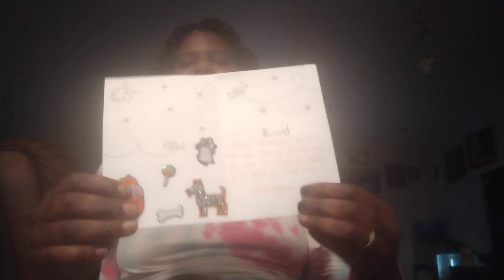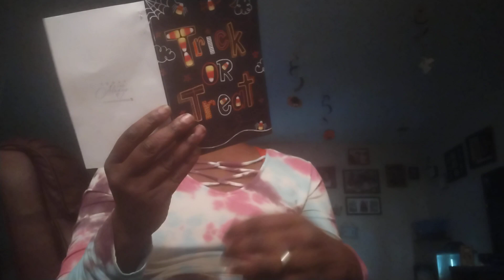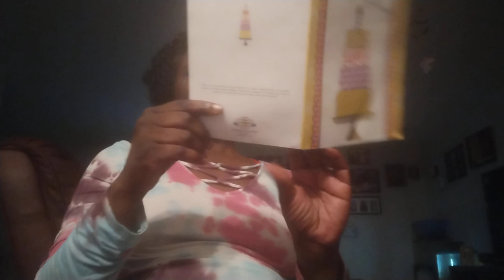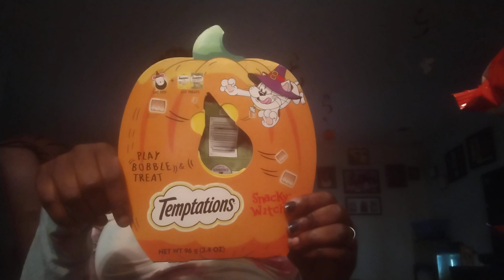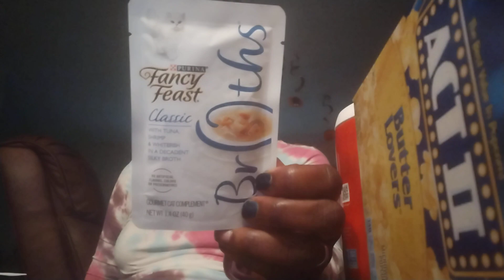Birthday gift from bath and body works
@LifeWithMike85  @bonbonshaulsreveals Thank you both so much for the Cards